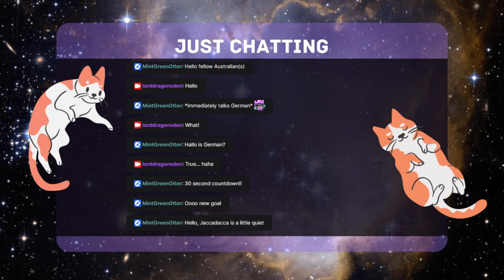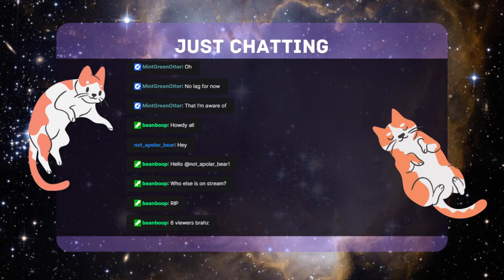Stealth mode activate! (Stellaris #1)